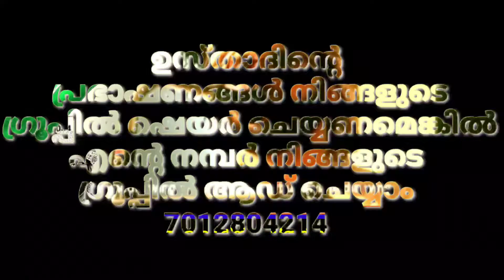നിങ്ങളുടെ ദീൻ പൂർത്തിയാകണമെങ്കിൽ|Usthath simsarul Haq hudavi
നിങ്ങളുടെ ദീൻ  പൂർത്തിയാകണമെങ്കിൽ|Usthath simsarul Haq hudavi speech 2021